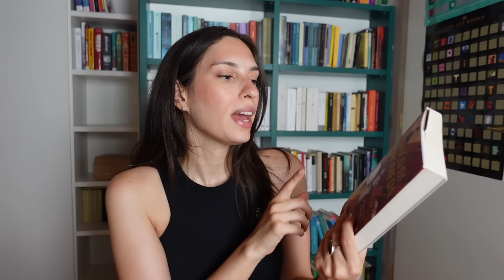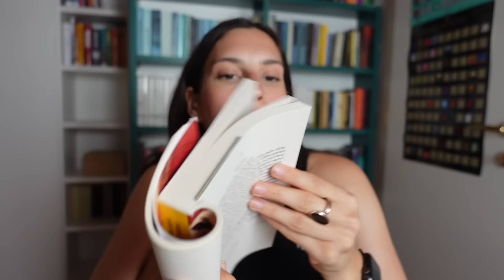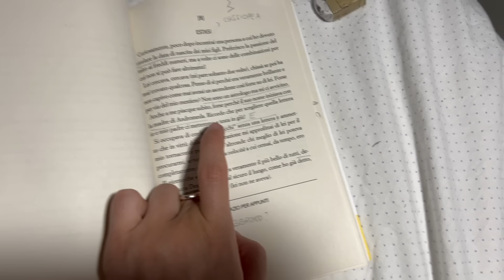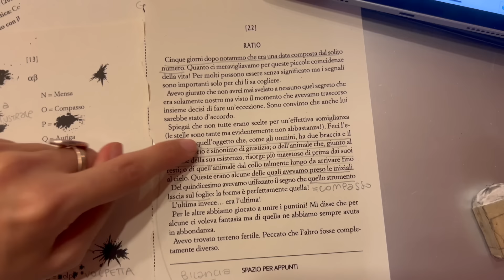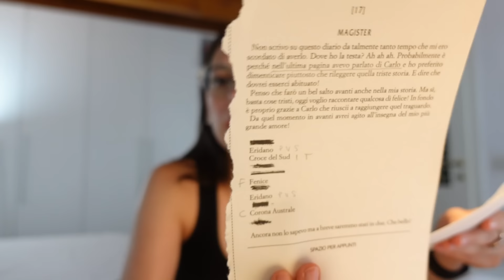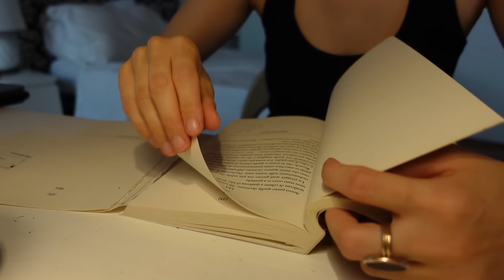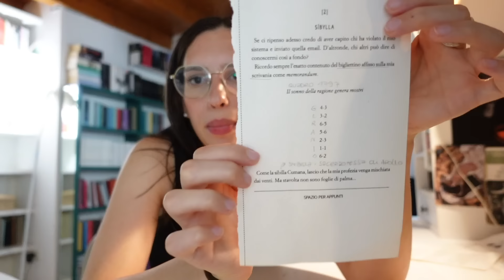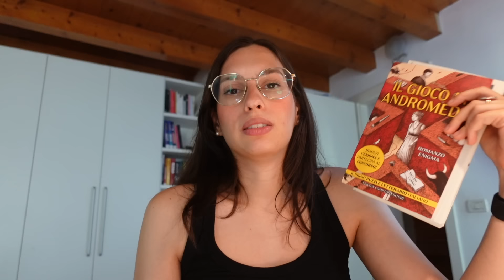Provo a risolvere il Gioco di Andromeda! | DIARIO DI LETTURA 🔍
Mi cimento nel libro enigma più chiacchierato del momento!